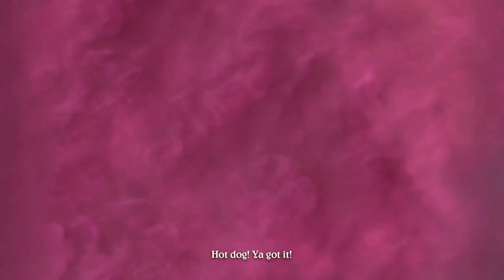Disneyland Adventures - Matterhorn Bobsleds!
Disneyland Adventures Matterhorn Bobsleds. Xbox One S Gameplay. Originally released in 2011 on the Xbox 360 using Kinect. Remastered and updated version released in 2017.

INTRO:
Intro Credit - HaRvEy Fx

If you like the video, please smash that thumbs up button.